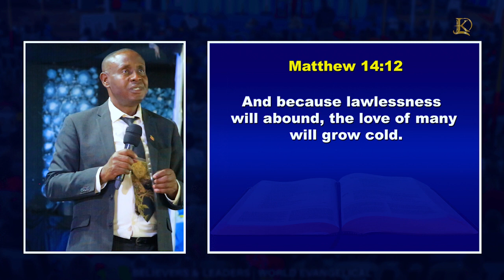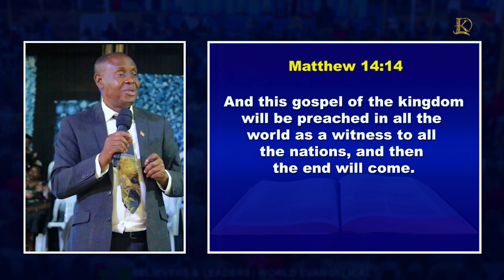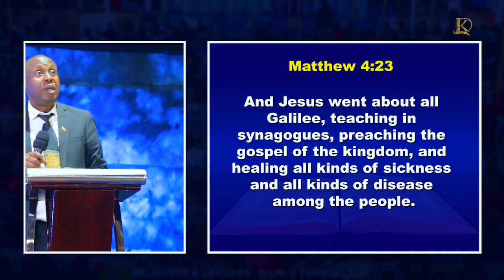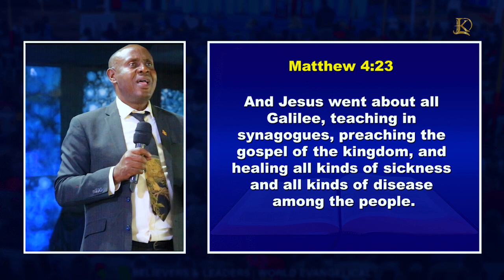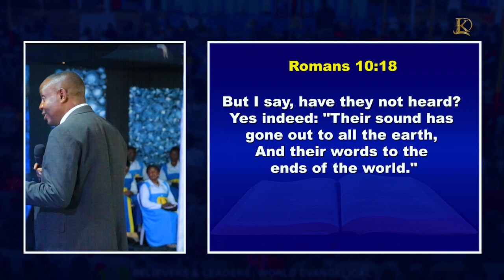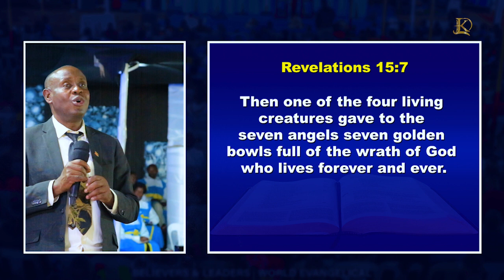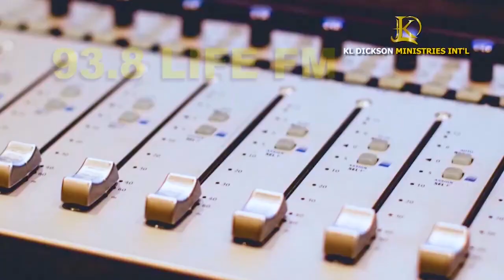The Gospel of the Kingdom - Dr. KL Dickson (Full Sermon)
And this gospel of the kingdom will be preached in all the world as a witness to all the nations, and then the end will come. Matthew 24:14